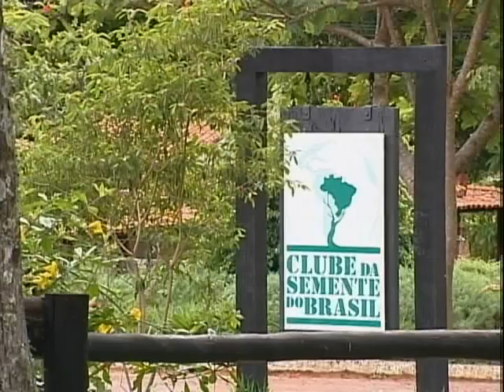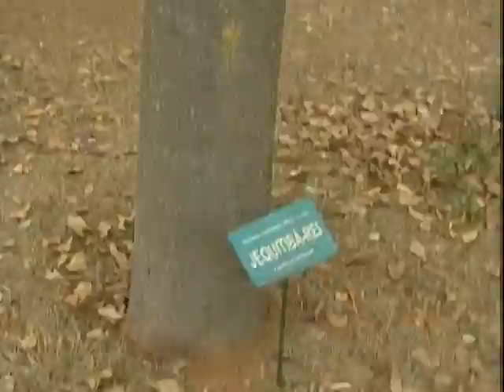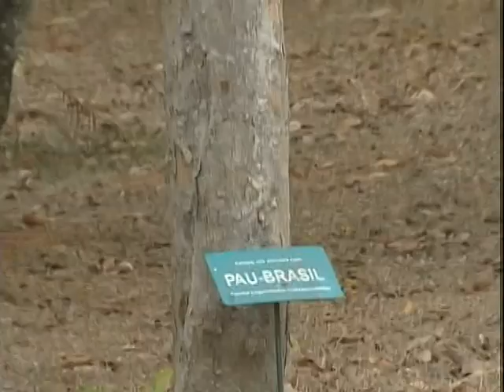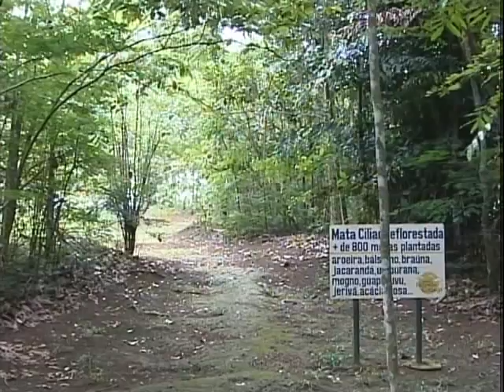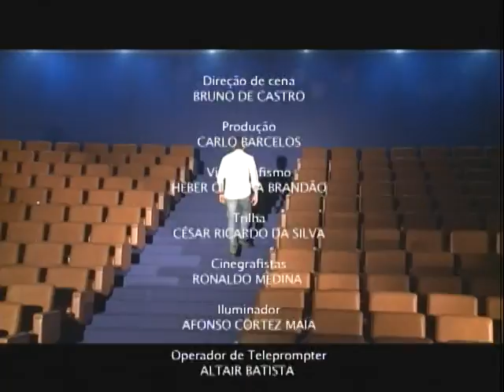ONG Clube da Semente estimula plantação de mudas no Brasil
DOCUMENTAÇÃO - 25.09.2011 - Nas últimas décadas, a pequena vila de Olhos D'Água, município de Luziânia, a 17 km de Brasília, envia para todo o Brasil sementes e mudas da nossa flora. É o Clube da Semente, ONG criada em 1988 por Antonio Fernandes e Assis Roberto de Bem. Essa ONG já ajudou a plantar no País mais de 250 milhões de sementes e mudas.

O trabalho é mostrado no documentário Clube da Semente do Brasil, uma produção da TV Câmara. Seu Antônio conta os sonhos e dramas, recorda o amigo Roberto, técnico da Embrapa já falecido. Seu vizinho de porteira, o professor da UNB Armando Farias Neves, cassado pelos militares e anistiado recentemente, conta o início da saga que começou bem antes, com a criação da Feira de Troca. Que atrai interessados e curiosos duas vezes por ano para a pequena Olhos D'Água.